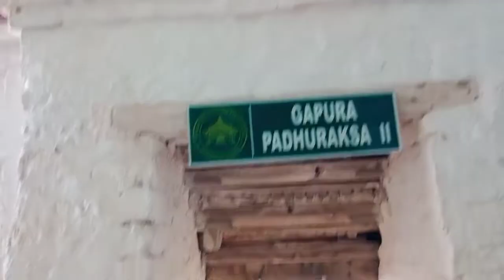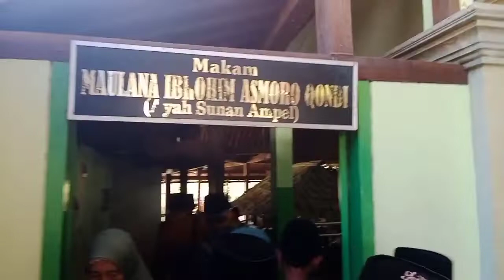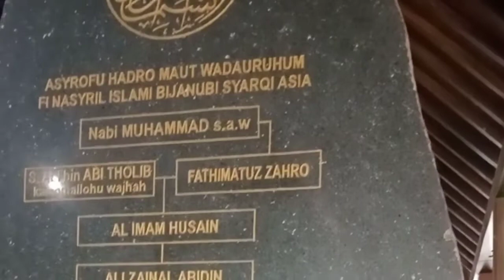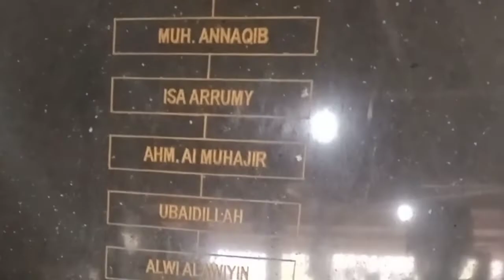Syekh Asmorogandi, Sosok Cikal Bakal Wali Songo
Syekh Ibrahim As_Samargandi (Asmorogandi) adalah Ulama pembawa islam generasi awal di Pulau Jawa sebelum adanya Wali Songo. Lokasi Maqbarohnya di Kabupaten Tuban, Jawa Timur.